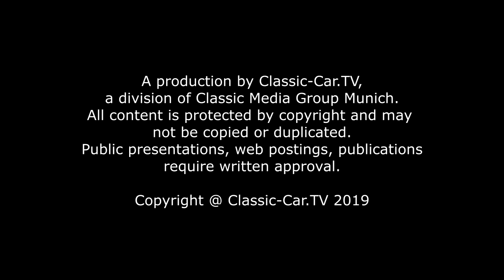Ferrari Dino 264 GTS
Auf dem Automobilsalon in Genf wurde der Ferrari Dino im Jahr 1966 vorgestellt. Um den spritzigen V6 Motor, der ursprünglich für den Rennsport konstruiert und gebaut worden war zu homologieren, musste Ferrari mindestens 500 Straßenfahrzeuge in Produktion geben. In Kooperation mit Fiat entstand deshalb die Kleinserie des Sportwagens Typ Dino 206S. Der Name "Dino" stammt von Enzo Ferrari im Andenken an seinen früh verstorbenen Sohn.